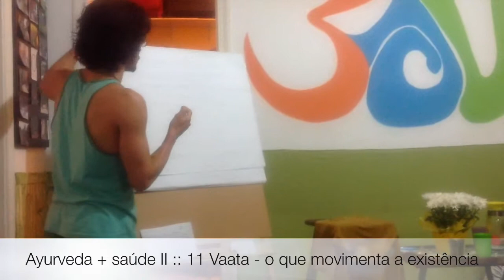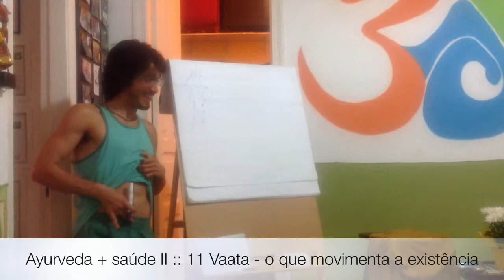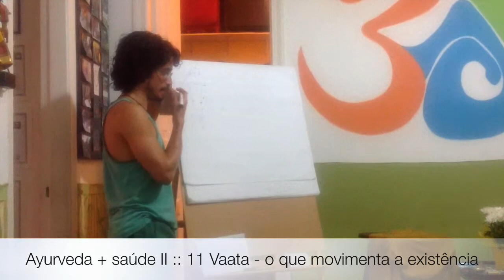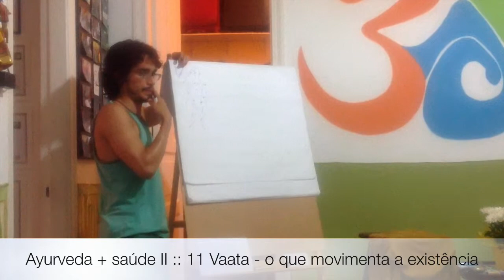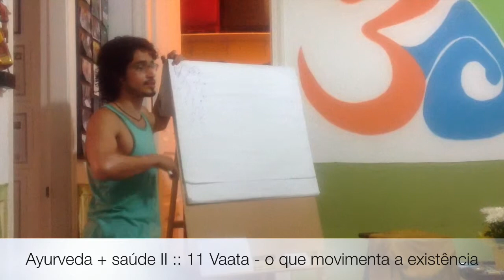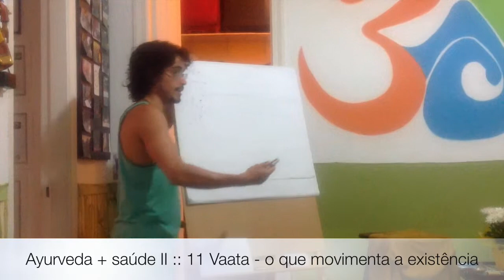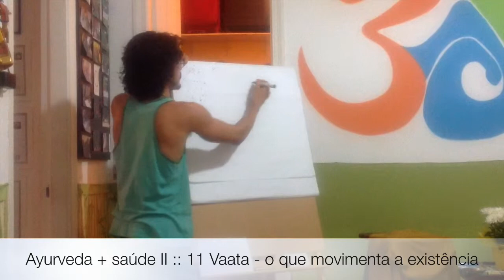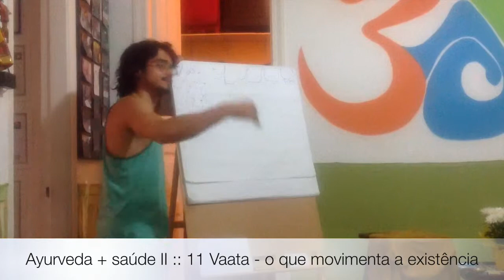Ayurveda + saúde II :: 11 Vaata - o que movimenta a existência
O fala sobre as características e atributos primordiais que identificam o Vaata em suas diversas expressões em nosso corpo e seu formato, estado mental, metabolismo, apetite, aspectos gerais da emocionalidade e menstruação. Playlist - Ayurveda + Saude 2 Vaata-Pitta-Kapha

Informações Gerais
Para Nos Conhecer Melhor ::